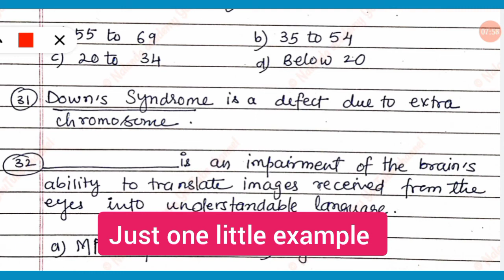Mumbai University | foundation course model MCQ|foundation course semester 1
Follow NALANDA ACADEMY on instagram

My mic🎙️🎙️🎙️

My tripod

My mobile📱📱📱